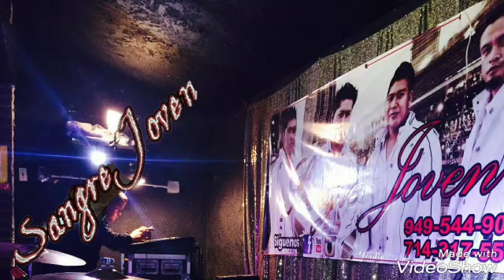Poupurri de pirekuas Sangre Joven.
Pirekuas